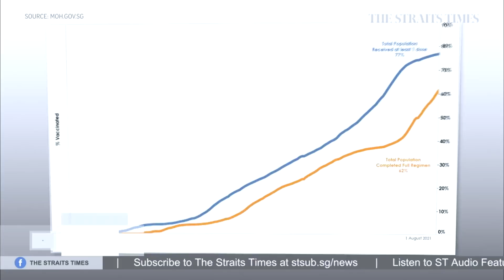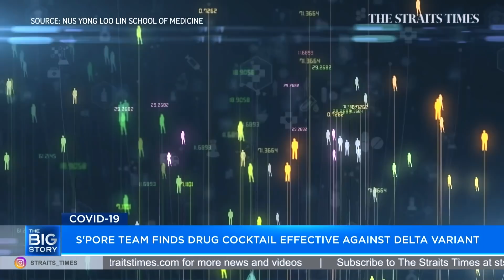Covid-19: Singapore team finds drug cocktail effective against Delta variant | THE BIG STORY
Researchers in Singapore have found a combination of drugs which can be used to treat Covid-19 patients with mild to moderate disease. The drug cocktail has also shown promising results in terms of effectiveness against the Beta and Delta variants of the virus. Team leader Professor Dean Ho shares more. Prof Ho is the director of the National University of Singapore's Institute for Digital Medicine. Read the story